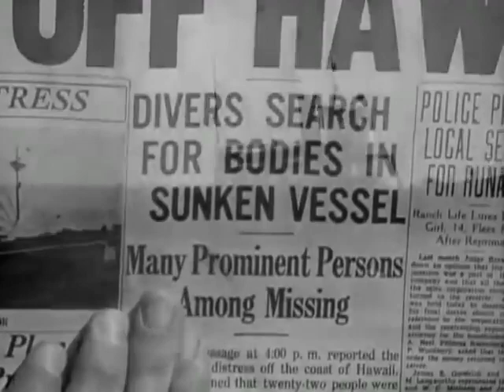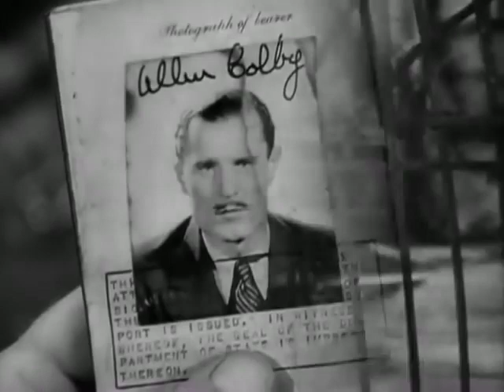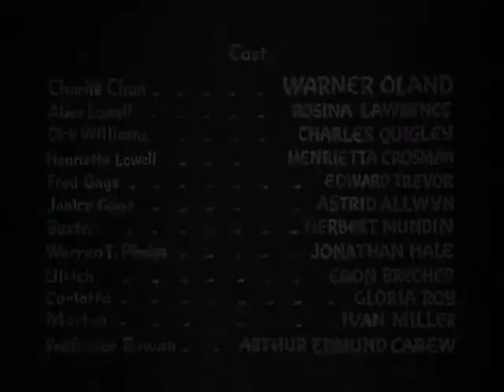Charlie Chan's Secret 1936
Warner Oland, Rosina Lawrence, Charles Quigley

Genre: Mystery
Language: English